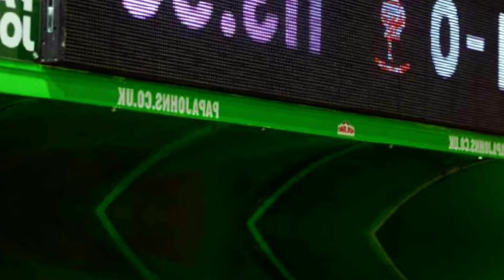Leyton Orient game against Lincoln abandoned late on over emergency in stands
On Tuesday night, the Leyton Orient versus Lincoln City match took a dramatic turn when it was halted due to a medical emergency in the stands. Shortly before the final whistle, a concerned fan rushed onto the pitch to alert referee Stephen Martin about a person in urgent need of help in the East Stand. Although the game briefly resumed, around 20 fans seated on the pitch emphasized the seriousness of the situation, compelling the referee to pause the match. Paramedics worked fervently at the pitchside, resulting in both teams being escorted off. An hour later, the game was officially abandoned, and medical teams remained steadfast in their care for the individual as the crowd dispersed. Leyton Orient later expressed their gratitude for the supporters' understanding in a statement on X, assuring further updates. At the time of the suspension, the home side held a 1-0 lead.